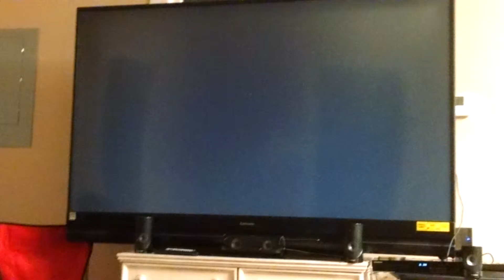Battling with other people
OMG these people is giving on our nervous but we winning and there getting mad